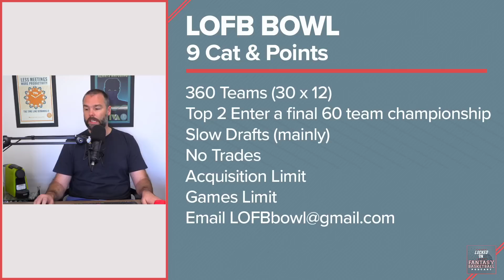Boston Celtics Fantasy Basketball Preview - Sleepers, Busts, Breakouts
Josh Lloyd previews the Boston Celtics for NBA Fantasy Basketball for the 2022-23 season, including sleepers like Robert Williams III, busts like Malcolm Brogdon, and breakout options.